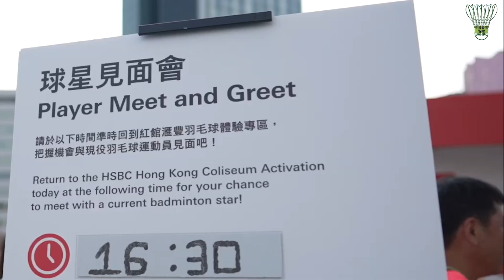李寧二零二四香港公開羽毛球錦標賽滙豐世界羽聯世界巡迴賽超級500 LI-NING Hong Kong Open 2024 part of the HSBC BWF WorldTour Super500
「李寧二零二四香港公開羽毛球錦標賽滙豐世界羽聯世界巡迴賽超級500」
LI-NING Hong Kong Open Badminton Championships 2024 part of the HSBC BWF World Tour Super 500

由世界羽毛球聯會BWF認可、中國香港羽毛球總會主辦、李寧冠名贊助、世界羽聯全球贊助商滙豐銀行贊助、官方社區合作夥伴香港賽馬會支持，以及獲大型體育活動事務委員會認可為「M」品牌活動嘅「李寧二零二四香港公開羽毛球錦標賽 滙豐世界羽聯世界巡迴賽超級500」喺9月10日至15日紅磡香港體育館圓滿舉行。